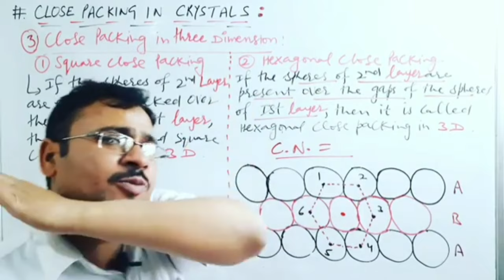Explanation with Muska of Damini ..........